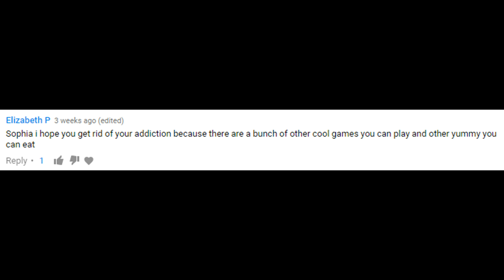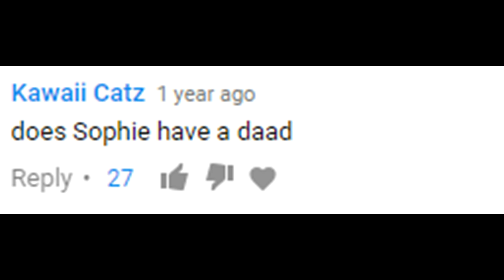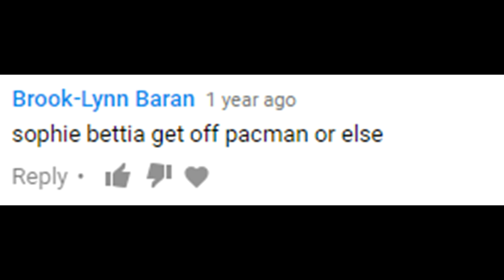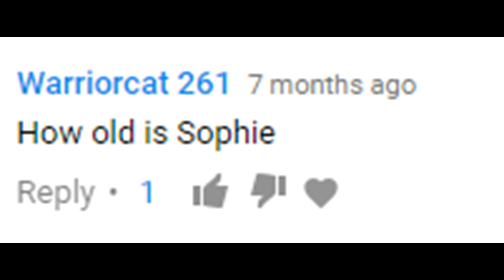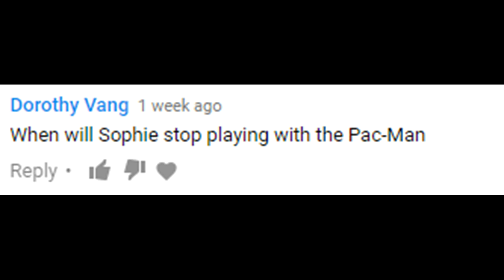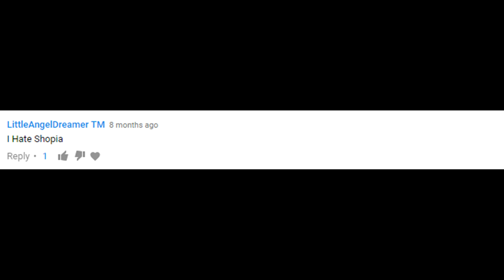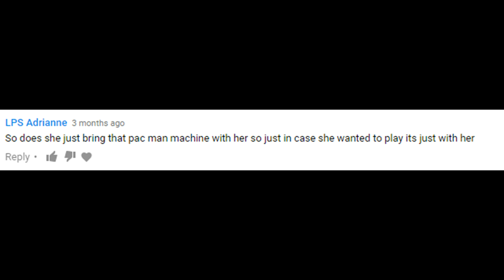LPS: Sophie Reacts to Comments About Herself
Sophie is back and is reading my comments! And well, she can be a bit rude...